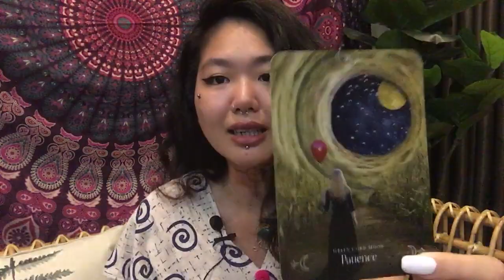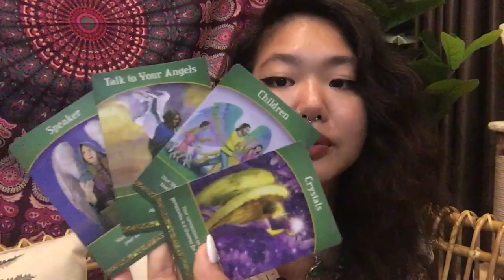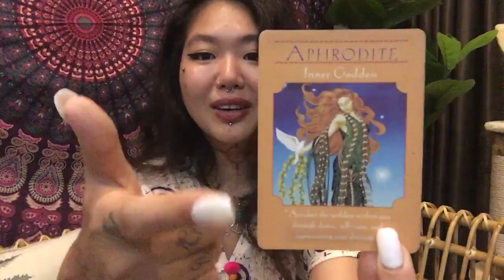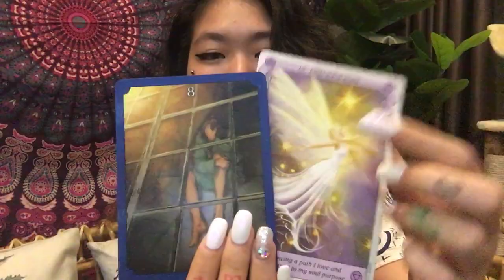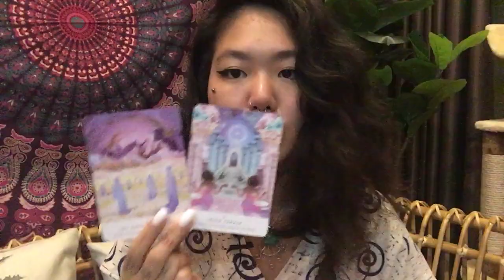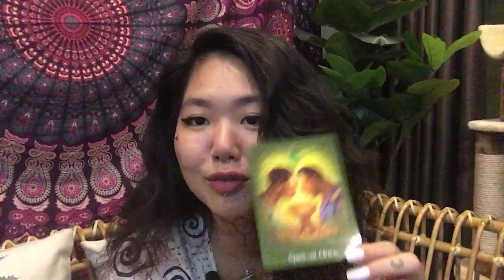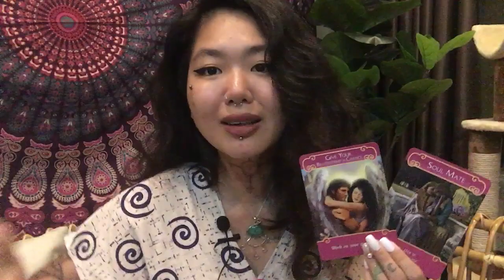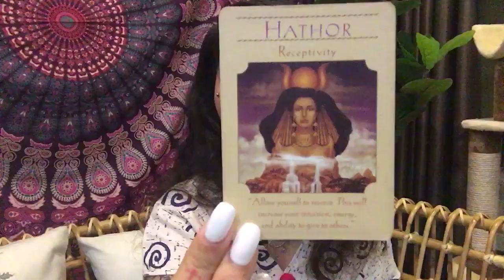Thông điệp ngay tại thời điểm này dành cho bạn 🙏🏼🌸🦋 (Timeless) - Chi de Papillon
chidepapillon tarot podcast chualanh tamlinh Metubnetwork Metub Hi bạn! Cảm ơn bạn đã lựa chọn tin tưởng tới với Chi. Chi sn 95, còn có hai tên gọi khác là Mỹ Anh và Tâm Mai, hoạt động trong lĩnh vực nghệ thuật, truyền thông, hiện tại đang là một Tarot Healer, Sound Healer, Meditation Coach tại Đà Nẵng, Sài Gòn, Hà Nội. Chi chia sẻ thông điệp hằng ngày qua những lá bài và hướng tới mục đích đào sâu, chữa lành những vấn đề trong năng lượng bạn trên Instagram @tmyanh_ 🦋🌷🧚🏼
Ngoài ra Chi còn có kênh Podcast cùng tên Chi de Papillon chia sẻ các vấn đề liên quan tới chữa lành từ chính hành trình của mình 🙏🏼

0:00:00 Chọn tụ bài
0:03:40 Tụ 1
0:36:08 Tụ 2
1:09:33 Tụ 3

Các bạn có thể đóng góp cho kênh của mình qua Techcombank 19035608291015 Hoàng Thị Kim Chi chi nhánh Hồ Chí Minh 🙏🏼 Mình trân trọng và cảm ơn tất cả những sự đóng góp của mọi người.

Đá thô và vòng hạt đá: @bobo.crystals
Mặt dây đá và dreamcatcher: @thesacred.moon